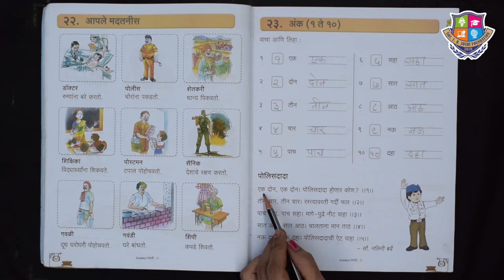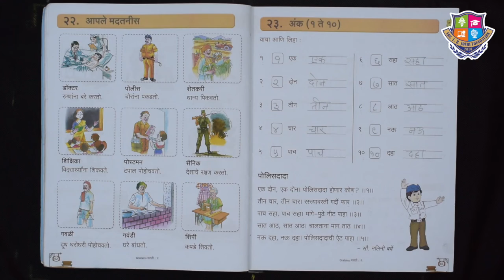Grade 2 | Marathi | अंक १ ते १०